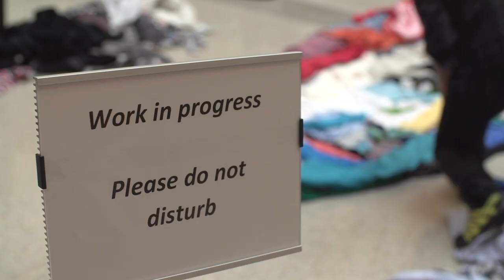Noah Scalin Profile: Portraits of Innovation - Maggie Walker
Noah Scalin, VCU School of Business' artist-in-residence, worked with student volunteers to create a portrait of pioneering businesswoman Maggie Walker out of "arranged clothing." The portrait can only be fully recognized from one spot, physically illuminating the powerful impact perspective has on us.